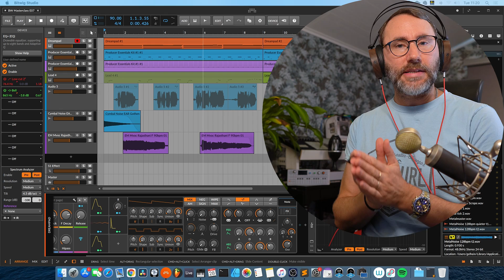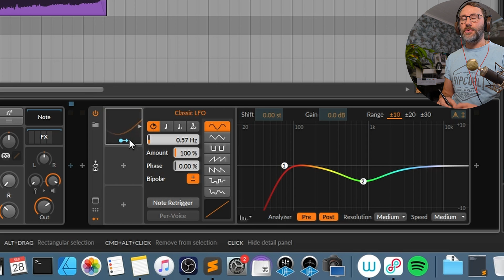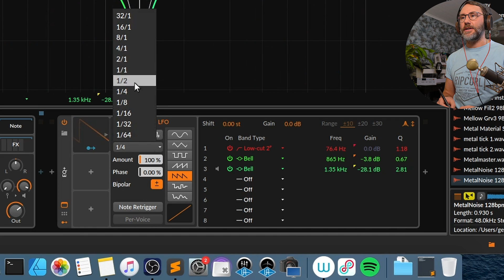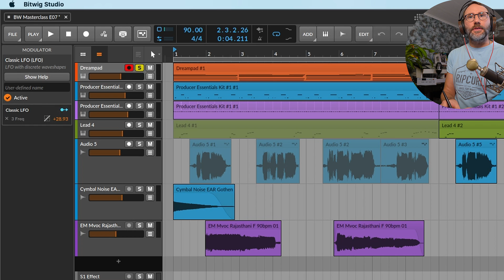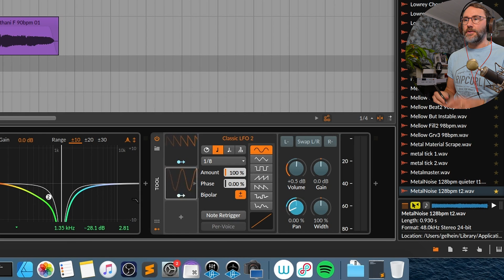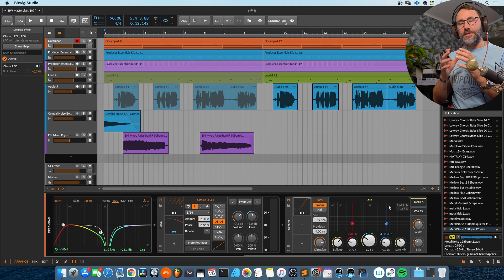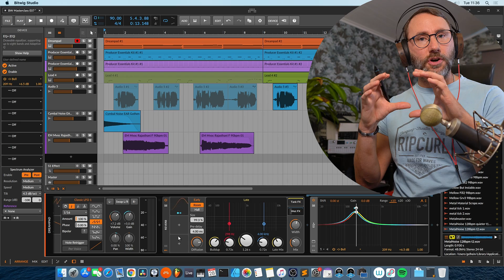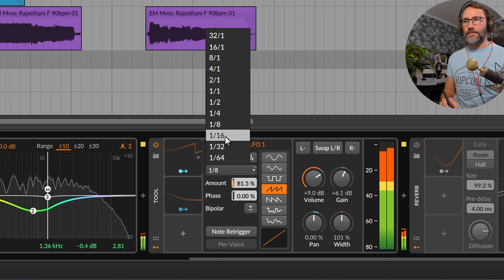Bitwig Masterclass E17 - Modulators (FREE Episode)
Are you new to Bitwig Studio? Don't worry, I've got you covered! ;)
Learn the full potential of Bitwig Studio today!

+ Lifetime Access to the Bitwig Masterclass Tutorials pumped with tips and tricks!
+ 40 Episodes
+ 6 hours playtime in crisp 4K video quality.
+ Bitwig preset pack - Producer Essentials Pack Vol 1 for Bitwig Studio (worth €25!)
+ 2x sound packs - Analog Coast Kit + Catalyst Risers (worth €24)
+ Exclusive Discord access for QA (Question Answers related to the masterclass)
+ Additional episodes!